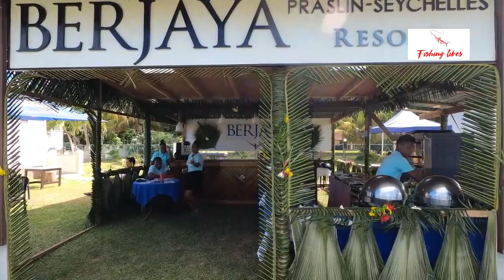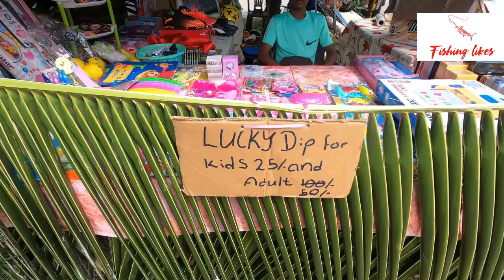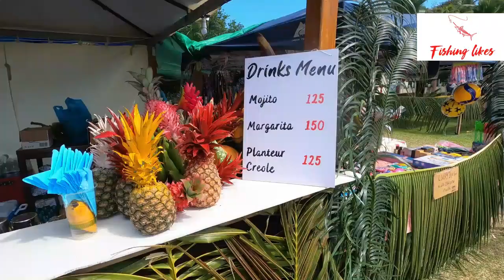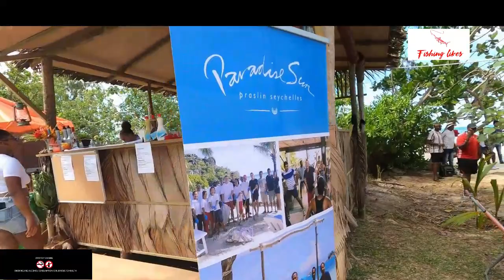Seychelles Culinary | Arts | Festival | Praslin | 2022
The Praslin culinary and arts fiesta was an initiative of the archipelago's Ministry of Tourism and Culture and was help for the first time in September 2014. The festival used the kernel of the Coco de mer, the largest nut in the world, as the main highlight of a culinary and arts fiesta.